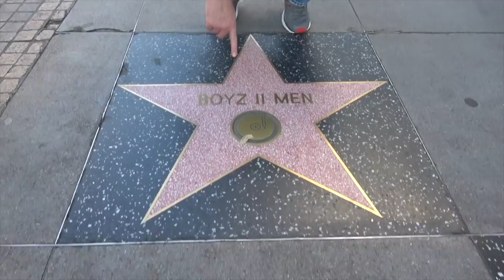Ross Patterson Revolution #349 - Full Blown Janice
Ross and Jessie discuss the viral city counsel woman "Janice" who playfully had to tell Brad Pitt to stop talking, why the new Disney Plus is app is going to dominate, why China is implanting monkeys with human DNA, and the dirty Trivago Guy getting popped for a DUI.